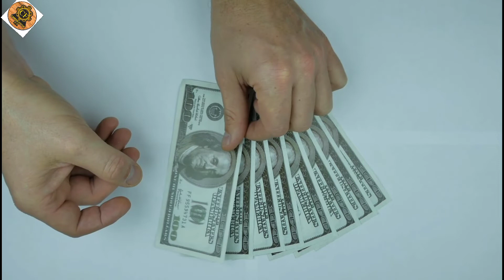How To Become Automobile Engineer।। Automobile Engineer Kaise Bane।। Automobile Engineering Course।।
Automobile Engineer kaise bane?
Automobile Engineer ka kaam kya hota hai?
Automobile Engineer ke liye qualification?
Automobile Engineering course?
Automobile Engineering course details in hindi?
Automobile Engineer kaise bante hai?
Automobile Engineer kya hai in hindi?
Automobile Engineer ki salary kitni hoti hai?
Automobile Engineer salary per month?
How To Become Automobile Engineer?
Automobile Engineering Course Kya Hota Hai?

हेल्लो, दोस्तो आज इस विडिओ में हम आपको बताने वाले है कि Automobile Engineer कैसे बने? Automobile Engineer के लिये योग्यता, आयु सीमा , कोर्स , एड्मिशन प्रोसेस, फीस और सैलरी कितनी मिलती है? पुरी जानकारी हिन्दी में।।